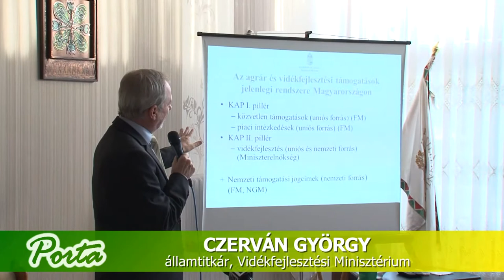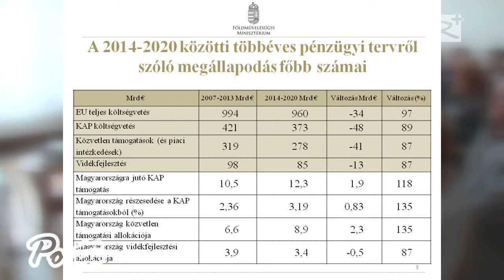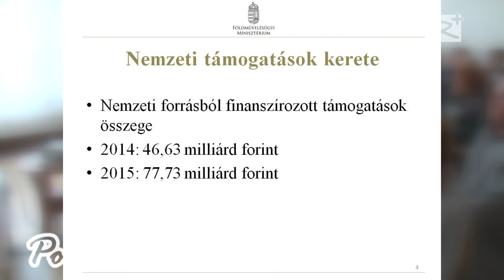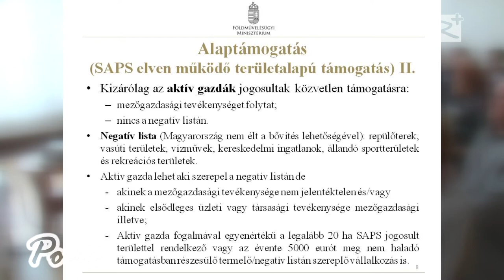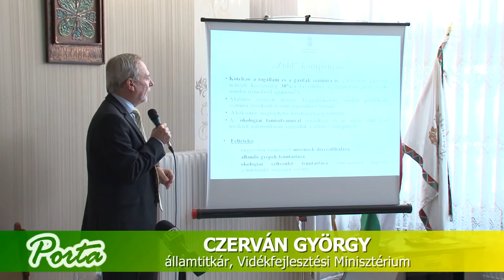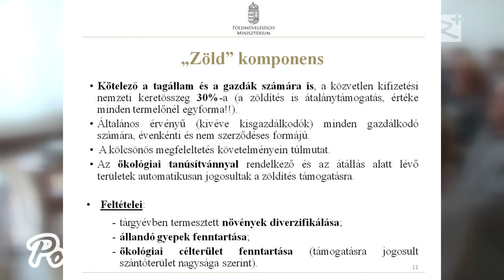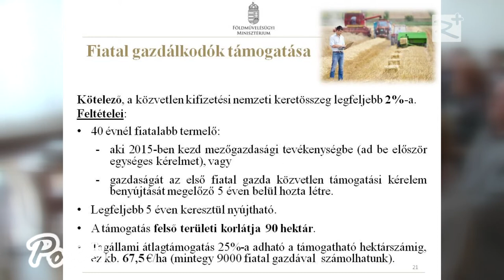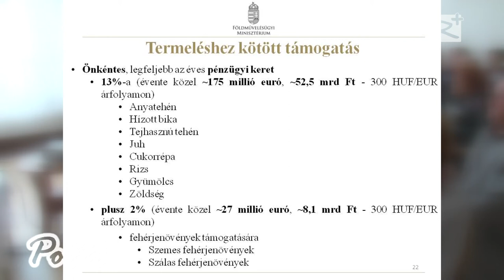Agrárfórumot tartottak Dányban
A dányi önkormányzat és helyi gazdák kezdeményezésére  2015. április 14-én megrendezett fórum előadója Czerván György agrárgazdaságért felelős államtitkár, a térség országgyűlési képviselője volt.

VI. évfolyam 169.  szám, 2015. április 25.